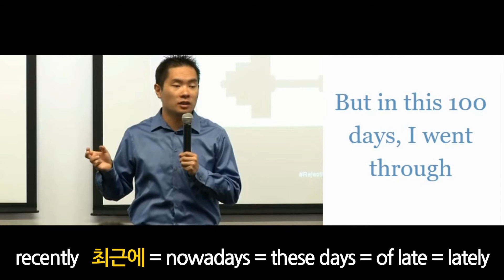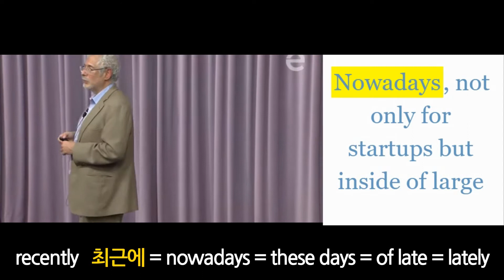recently 최근에 = nowadays = these days = of late = lately